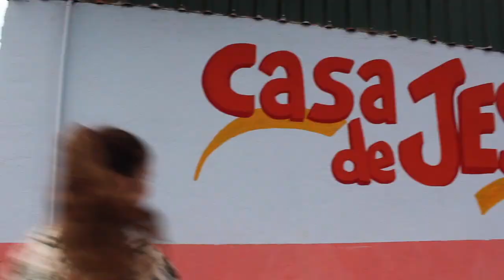Bishop Lynch Costa Rica Mission Trip 2018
This video is about 20 crazy missionary's who went to a little town called Coopevega in Costa Rica and some of the little journies we took